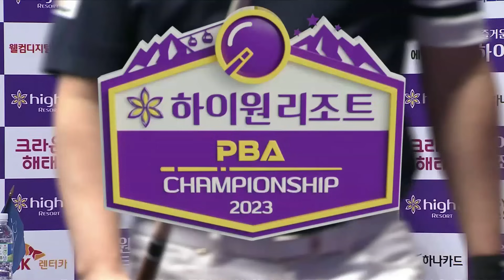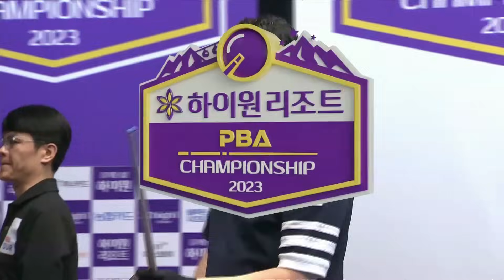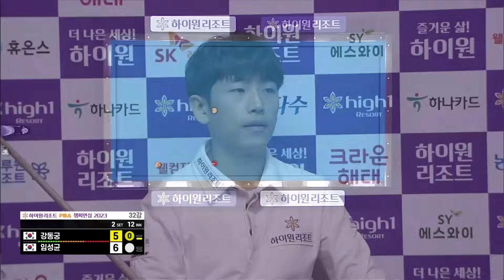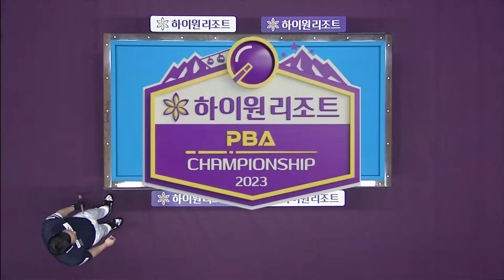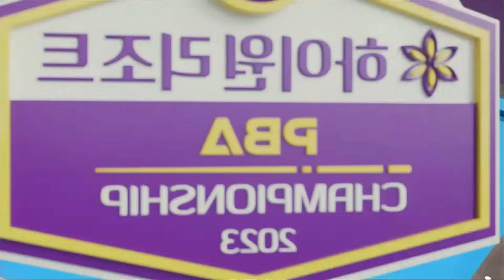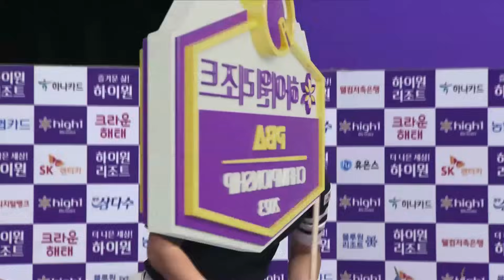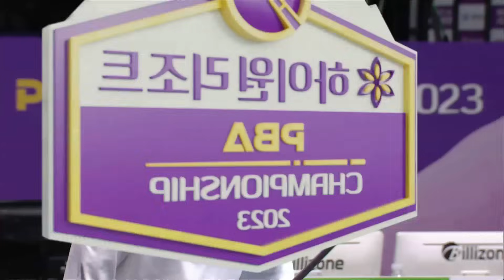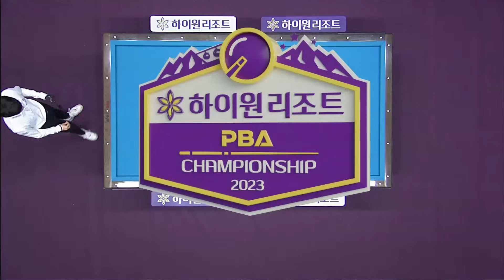[32강] 🇰🇷강동궁 vs 🇰🇷임성균 [하이원리조트 PBA챔피언십 2023]